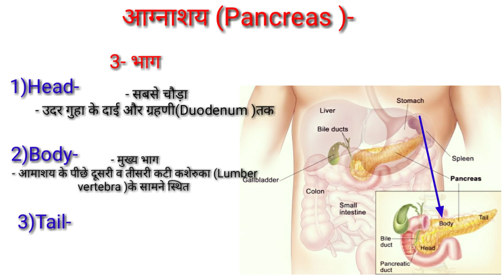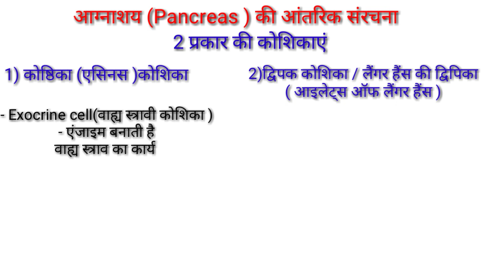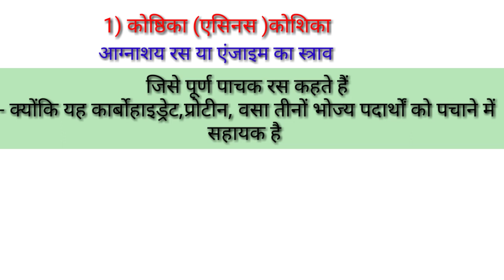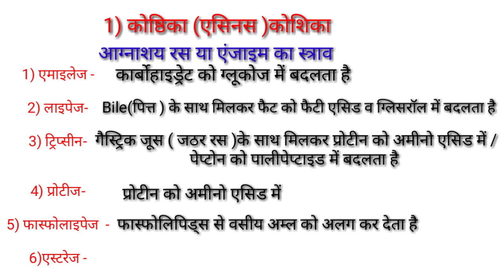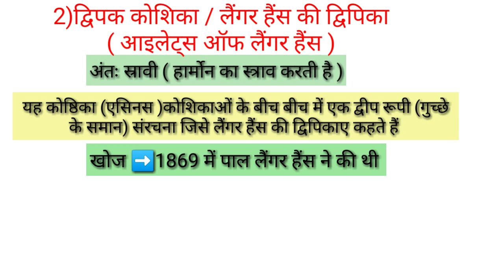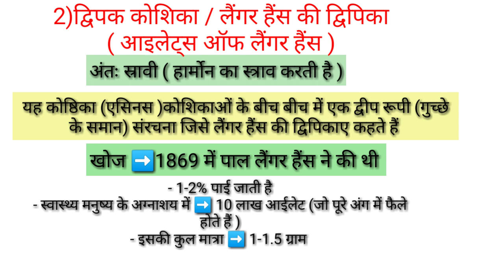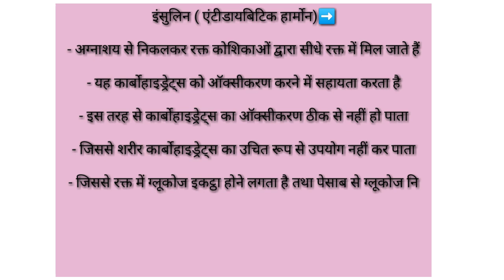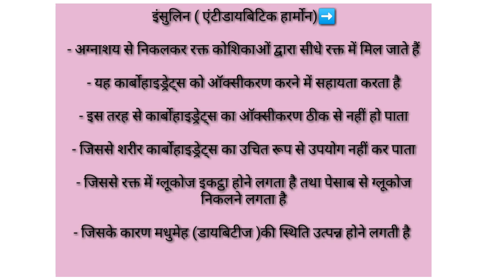अग्नाशय की संरचना एवं कार्य/what is pancreas/pancreas structure and function anatomy and physiology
Hi